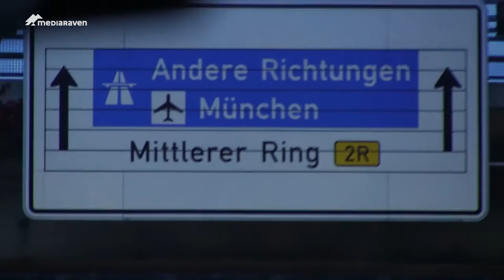Criss Cross Europe : Laboratory for young Jazz musicians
Criss Cross Europe gathered again 7 young Jazz musicians from 7 different countries to create a new repertoire under the professional guidance of Ernst Reijseger.
The band toured across 7 different countries in Europe and had the chance to play in famous and inspiring locations in the jazzscene.

Criss Cross Europe bracht dit jaar opnieuw zeven jonge jazzmuzikanten van verschillende landen samen om samen met creatieve mentor Ernst Reijseger een concert in elkaar te steken. De Criss Cross Europe band vertrok dan op tour doorheen hun zeven verschillende landen en mochten op toplocaties van de Europese jazzscene hun concert spelen.